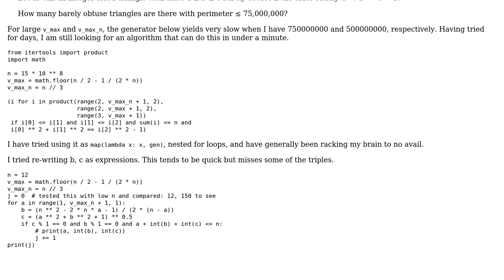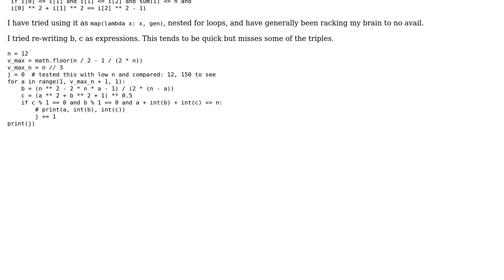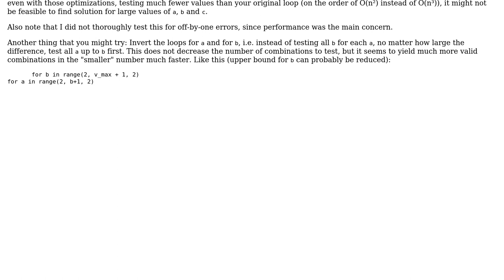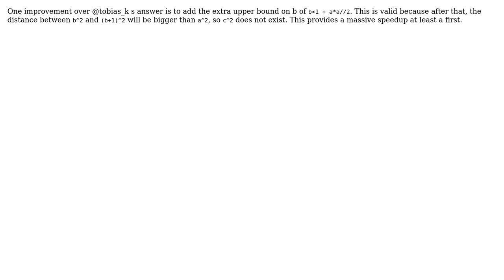Python generator for "barely obtuse" triangles (Project Euler 224) (3 Solutions!!)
Python generator for "barely obtuse" triangles (Project Euler 224)

With thanks & praise to God, and with thanks to the many people who have made this project possible! | Content (except music & images) licensed under CC BY-SA | Music | Images & others | With thanks to user tobias_k user Peter Taylor user Oscar Smith user dustin and the Stack Exchange Network Trademarks are property of their respective owners. You are responsible for your own actions.